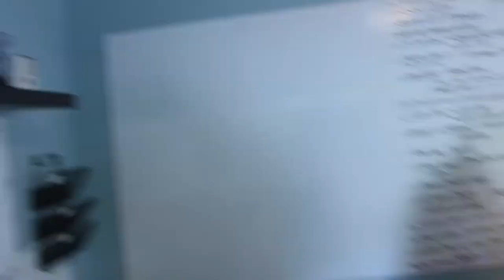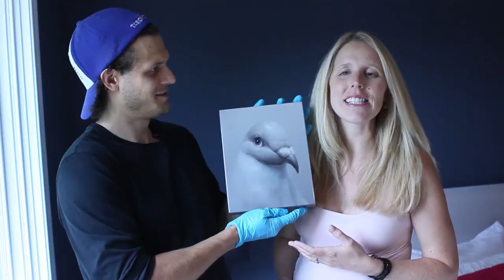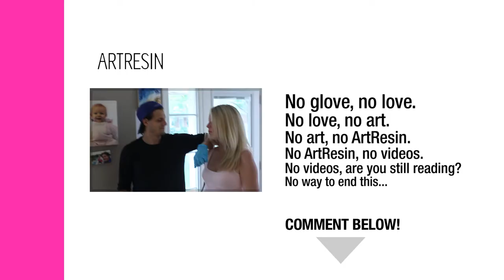ArtResin Pop-Up-Video - Resin Art Tour!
We are honored to own and display many pieces of art from our wonderful ArtResin customers.  That is to coolest part of our job - getting to connect with creators from around the world!

In this video we share some art from:

Brittany Lee Howard @brittleeart | Josie Lewis @josielewisart | Mister E @mister_e | Kristofir Dean @vegiterra | Erin Hayward
@protonpaperie | Dan Gottfried @dannashgottfried | Matthew Del Degan @matthewdeldegan | Julie Hawkins @juliehawkins_art | Burton Gray @burtongray